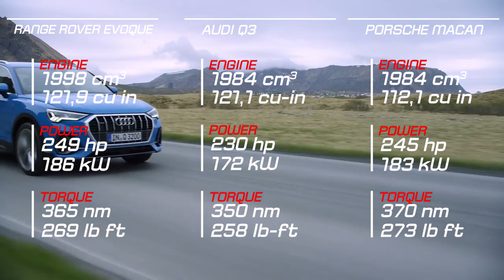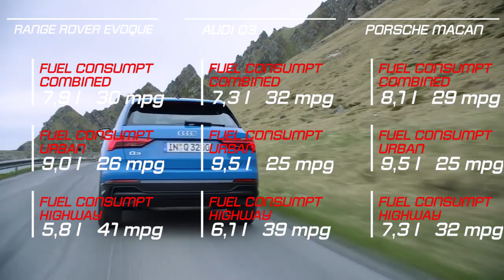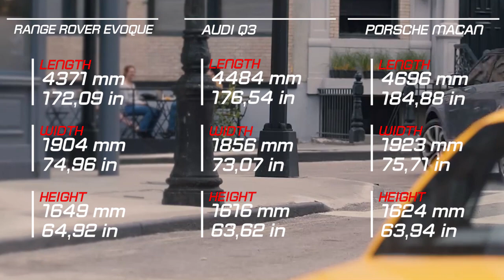Range Rover Evoque vs Audi Q3 vs Porsche Macan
The compact footprint is almost identical at 4.37m, yet built on Land Rover's new Premium Transverse Architecture, there is more interior space than before. A longer wheelbase yields 20mm extra rear kneeroom and an increase in small item stowage - the larger glove box and centre cubby can now fit tablets, handbags and bottles with ease. The luggage space is 10 per cent larger (591 litres) as well as much wider and easily fits a folded pram or set of golf clubs, with space increasing to 1,383 litres when the flexible 40:20:40 second-row seats are folded.

The new Evoque will be available from launch with a 48-volt mild-hybrid electric vehicle powertrain that harvests energy normally lost during deceleration and stores it in the underfloor battery. At speeds below 17km/h (11mph), while under braking, the engine will shut off to minimise emissions. This technology combines to reduce fuel consumption and tailpipe emissions, now as low as 50.4mpg (5.6l/100km) and CO2 emissions of 149g/km (NEDC Equivalent).

The new Audi Q3 looks much sportier than its predecessor. The Singleframe in octagon design and large side air inlets characterize the masculine front-end. Eight vertical bars divide up the radiator grille with its striking frame and reflect the SUV character. The headlights are narrow and run inwards with their wedge shape. Audi supplies them in three versions, all with LED technology. The top-of-the-line version are the Matrix LED headlights whose adaptive high beam intelligently illuminates the road.

The new Audi Q3, which is based on the Volkswagen Group's modular transverse matrix, has grown in virtually all dimensions and is positioned in the upper compact SUV segment. It is 4,485 millimeters (14.7 ft) long, making it 97 millimeters (3.8 in) longer than its predecessor. In terms of width, it has grown 25 millimeters (1.0 in) to 1,856 millimeters (6.1 ft), but at 1,585 millimeters (5.2 ft) is 5 millimeters (0.2 in) flatter than the first-generation Q3. Its wheelbase, which has been stretched 77 millimeters (3.0 in) to 2,680 millimeters (8.8 ft) is much more spacious - knee room, headroom and elbow room are even larger.

As part of the sales launch, Audi is delivering the new Q3 with four engine versions - three gasoline and one diesel unit in combination with front-wheel or quattro drive. Their power outputs range from 110 kW (150 hp) to 169 kW (230 hp). All engines are four-cylinder direct injection units with turbocharging. They are powerful, refined and efficient. A six-speed manual transmission or a fast-shifting seven-speed S tronic is used to transmit the power. Offroad the permanent all-wheel drive delivers excellent driving pleasure with optimum traction and supreme stability. Activated at the push of a button, the optional hill descent control maintains the preset speed on a steep downhill gradient.

Two engines versions will be available at the market launch: The Macan comes to the starting line with an enhanced 2.0-litre turbocharged four-cylinder engine. This unit produces 180 kW (245 hp) and delivers a maximum torque of 370 Nm. The Porsche Macan S is powered by a new V6 engine with 3.0-litre displacement and twin-scroll turbocharger in central turbo layout. The engine has a power output of 260 kW (354 hp) and a torque of 480 Nm. The seven-speed dual-clutch transmission (PDK) and the PTM all-wheel drive are perfectly matched to the new engines. Both Macan models are equipped with a gasoline particulate filter and meet the requirements of the emission standard Euro 6d-Temp.

The Porsche Macan is the sporty role model in the compact SUV segment. It owes this position above all to a chassis that is typical for sports cars. This provides unique lateral dynamics without neglecting everyday comfort. The chassis engineers examined every chassis component for further optimisation potential for the facelift. With detailed improvements and a completely new setup, the Macan again raises the bar for sporty driving.